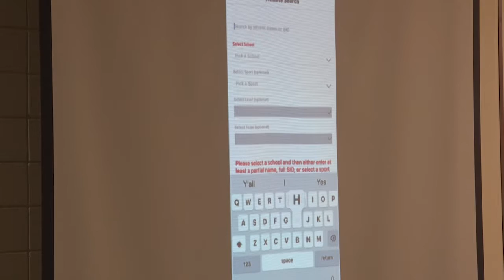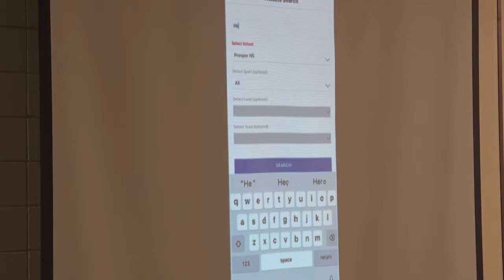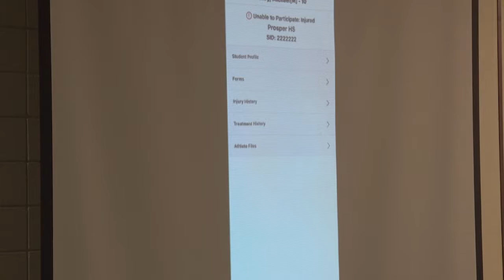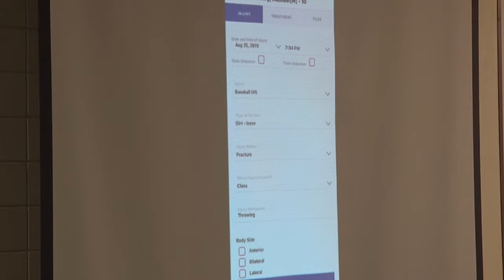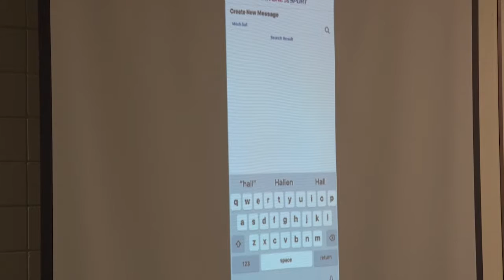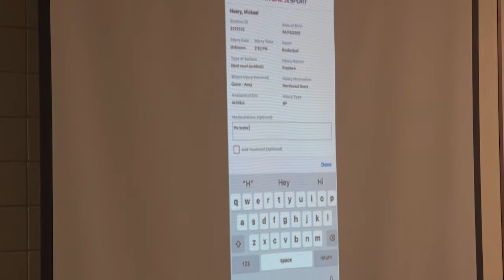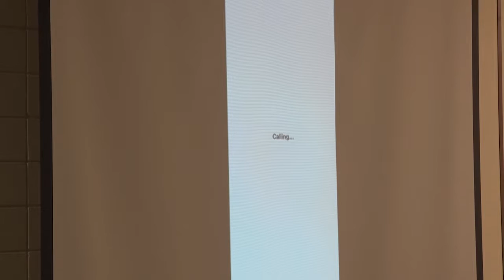Johnny Tolbert III Study Commission 08.26.19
Johnny Tolbert III House Study Commission on Heat-Related, Cardiac, and other Sports-Related Injuries